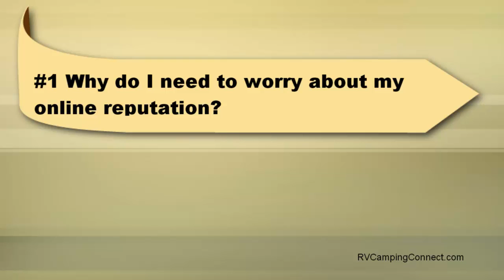RVCC Answers Your RV Business Questions - #1 Reputation Marketing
00:00 Hi this is Greg with RV Camping Connect
00:06 where we clarify and clear up misunderstandings
about your online reputation
00:13 Why do I need to worry about my online reputation
for my RV Business?
00:16 Word of mouth used to spread to about 7 or
8 people and that was it
00:20 Nowadays word of mouth can spread to thousands
of people in an instant
00:24 If someone has a BAD experience with your
RV Business
00:28 they instantly want to tell everyone about
it, because they are pissed off
00:31 And it is there on the internet for everyone
to see about YOUR RV business
00:37 The same thing can happen if they have a GOOD
Experience.
00:41 Just not as often, unless you have a system
in place for people
00:44 to talk about the good experience.
This is why you need to worry about your online
00:48 reputation for your RV Business
RV Camping Connect has solutions for connecting
00:54 you with MORE campers!
00:55 or visit us at

RV Camping Connect works with RV Businesses on solutions to connect you with MORE campers!

RV Camping Connect
18124 Wedge Pkwy #198